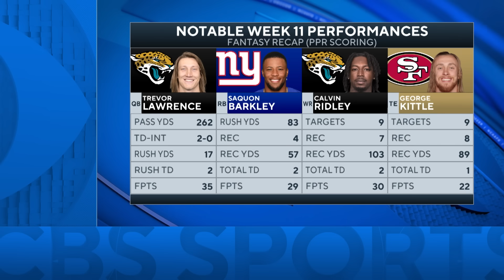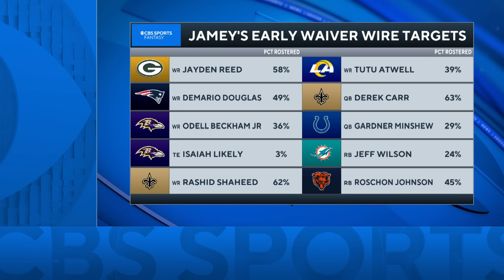EARLY Week 12 Waiver Wire, Rankings Risers and Fallers + MNF DFS | 2023 Fantasy Football Advice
*Timecodes

Jamey Eisenberg and Heath Cummings drop in on CBS Sports HQ to give Week 11 risers/fallers, and early waiver wire targets, including Odell Beckham, Tutu Atwell, Jayden Reed, Derek Carr, Jeff Wilson and more! Also, the guys give daily fantasy lineups for Eagles-Chiefs on Monday Night Football.

0:00 Winners and Losers

5:00 Waiver Wire

7:05 MNF DFS: Eagles-Chiefs